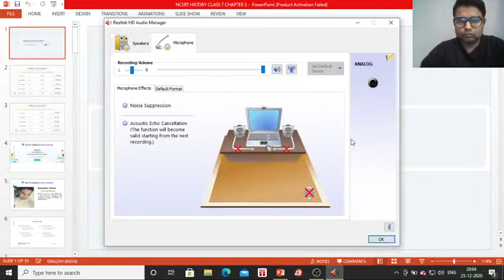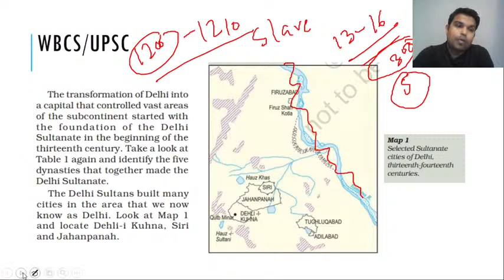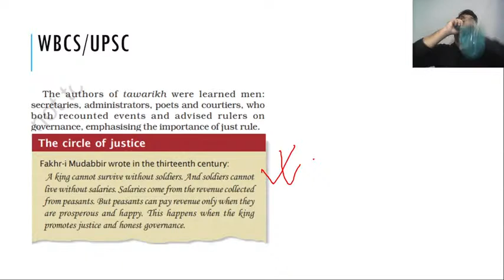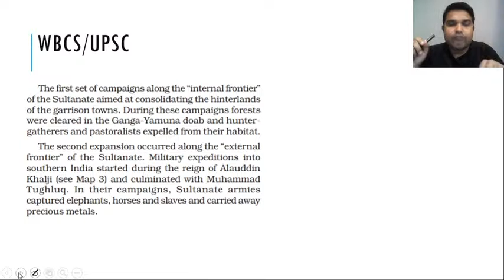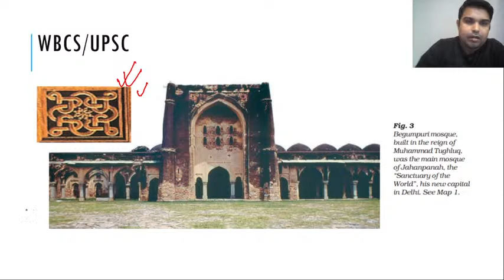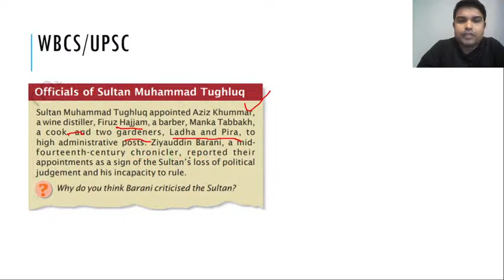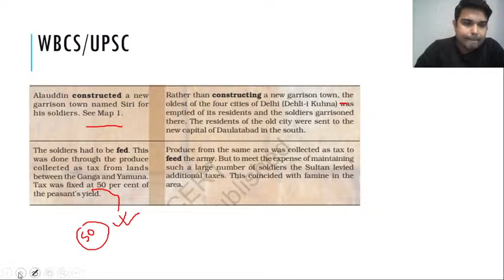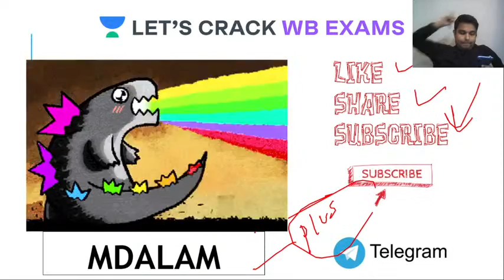NCERT Class 7 Chapter 3 | Early Medieval History | WBCS 2020/2021 | Intekhab Khan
Intekhab Khan and more top educators are teaching live on Unacademy Plus.

This session starts with a discussion on Ancient History . In this lesson, Intekhab Khan shares his various preparation strategy along with examples which will help you to crack the exam.

Unacademy Plus Subscription Benefits:

1. Learn from your favorite educator
2. Dedicated DOUBT sessions
3. One Subscription, Unlimited Access
4. Real-time interaction with Educators
5. You can ask doubts in live classes
6. Limited students
7. Download the videos & watch offline